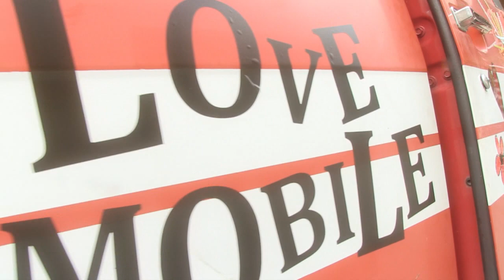Teatteri Eurooppa Neljä - Synnyimme Lähtemään - trailer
Synnyimme Lähtemään Jyväskylän Kankaan Tehtaalla 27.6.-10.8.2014

Videon kuvaus ja editointi: Valokuvaamo Jiri Halttunen